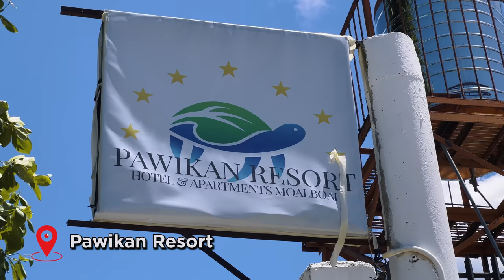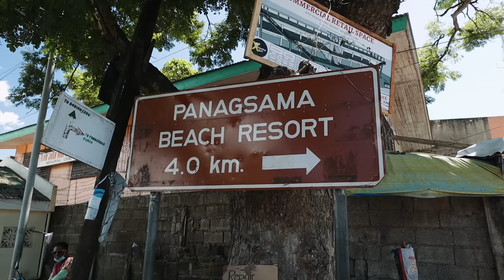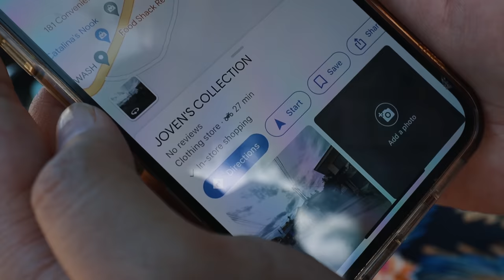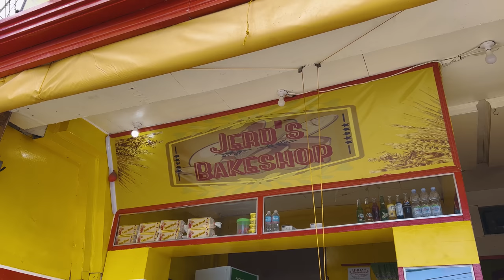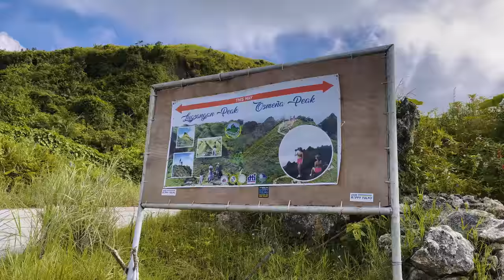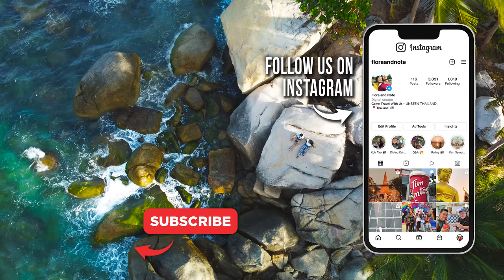Our MOST EPIC 48 Hours in Moalboal, Philippines! 🇵🇭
This is our MOST EPIC 48 Hours in the Philippines! If you haven't heard of Moalboal, it is a tiny coastal resort town in Cebu and it has quickly become our new favourite place. We initially came here just to do canyoneering but we extended our stay because there's so much more to explore here - from swimming with sardines and turtles to trekking to the highest peak in Cebu. Make sure to watch this before your visit to Moalboal as we'll share the best things to do, best places to stay and our tips on how to fully experience this paradise from sea to sky!

To go to Osmena Peak from Moalboal, first set Google Map to Joven's Collection and once you're there, set your destination to Osmena Peak Hiking - Trail Head Safe travels!

Thank you @proudlynomadic for the travel tip! Check out their YouTube channel for more adventures in the Philippines

LET’S CONNECT

Video Breakdown by Chapters:
0:00 - Intro
0:47 - Diving in Moalboal
3:09 - Beautiful Boutique Hotel
4:06 - Best Area to Stay
4:33 - Directions for Osmena Peak
6:08 - Checking out the Bakeshop
10:04 - Making our way to Osmena Peak
15:56 - Bloopers